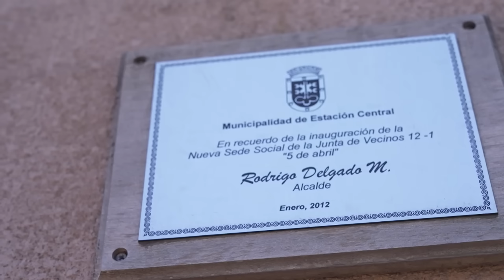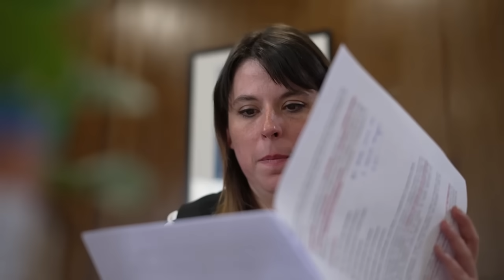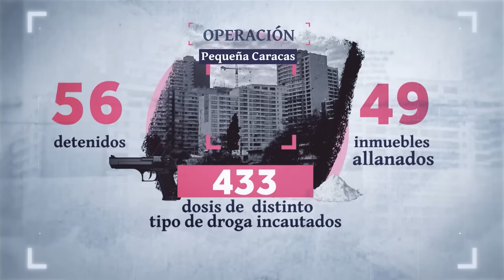REPORTAJE | “Pequeña Caracas” en Toro Mazote: El barrio amenazado por el crimen y tráfico de drogas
En un sector de la tradicional calle Toro Mazote, denominado como la “Pequeña Caracas” ante la masiva presencia de extranjeros, se concentra gran parte de los delitos que ocurren en Estación Central. Casos de extorsión, tráfico de drogas y de armas, tienen sumidos a los vecinos en una pesadilla.

Por Benjamín Contalba y Nicolás Mihovilovic